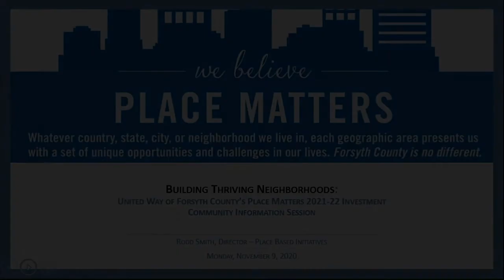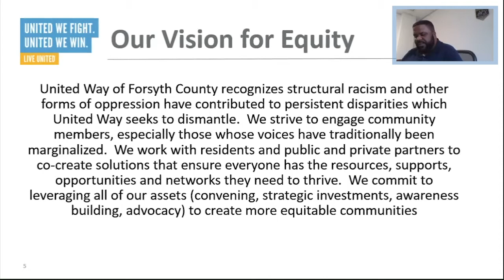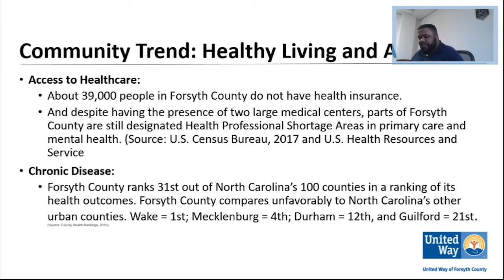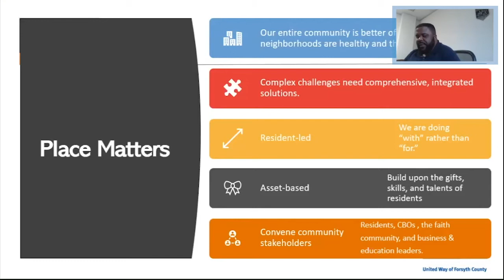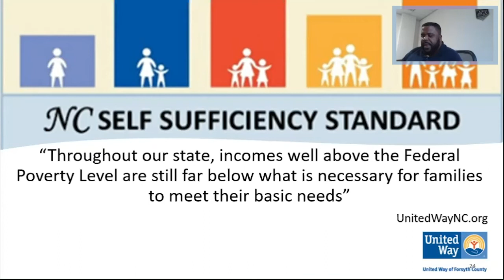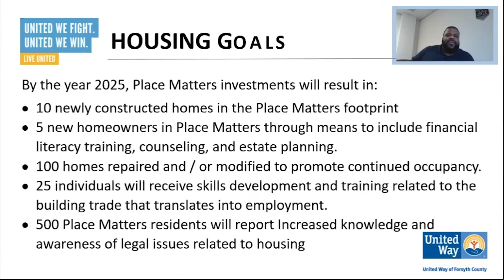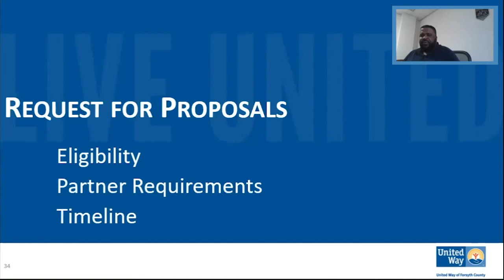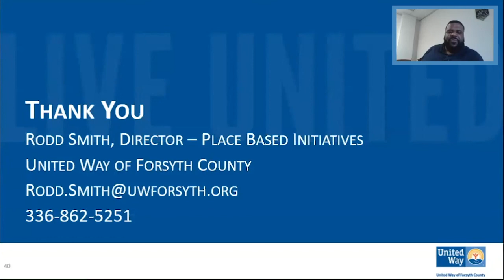Building Thriving Neighborhoods: Place Matters 2021-22 Investment Community Information Session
Building Thriving Neighborhoods:
United Way of Forsyth County’s Place Matters 2021-22 Investment
Community Information Session

An introduction to United Way of Forsyth County’s Place Matters initiative and the 2021-22 Investment process; a requirement for any organization seeking United Way of Forsyth County Place Matters funding.

To mark your agency's attendance for this virtual session, please fill out the form